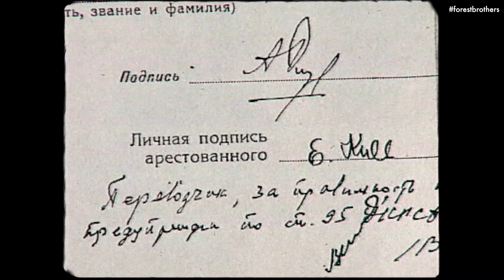1. THE FOREST BROTHERS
After World War II, tens of thousands of Estonian men and women continued to resist Soviet rule in the Estonian forests. They were called the Forest Brothers. The Forest Brothers attacked smaller centres of Soviet power and battled with Red Army squads and security forces, holding up a resistance. They created a legend about themselves that is alive to this day.
The Soviet authorities used extensive terror and mass deportations to suffocate this resistance. The Forest Brothers continued to fight for over a decade, starting to give in only in the late 1950s. A few of them resisted much longer.

CHERISHED AND PROTECTED. Ten steps for safe and strong Estonia.
Ten short documentaries about how Estonians who lost their freedom during the Second World War persistently maintained their will for freedom and, step by step, rebuilt their defence capability, together with the state. Today, Estonia is a full member of the major Western organizations, and the country's defensive capability and will to protect are significant. Estonia is better protected than ever before.

Producer: Jaak Kilmi
Director: Aleksandr Heifets
Camera: Aleksandr Heifets, Taavi Arus
Original music: Janek Murd
Sound: Karl-Gustav Kello
Narrator: Andres Mähar
Script: Mart Laar, Lauri Vahtre
Common project of the Pro Patria Institute and the Wilfried Martens Centre for European Studies. We thank Tunne Kelam, Tarmo Kruusimäe, MTÜ Civitas, Estonian Ministry of Defence, Estonian Defence Forces, Defence League.
Archive material:
Film Archives of the National Archives, Estonian Public Broadcasting Archives, Grenader Publishing, Taska Film, Estonian Film Institute, Estonian Defence Forces, Defence League, The NATO Cooperative Cyber Defence Centre of Excellence.